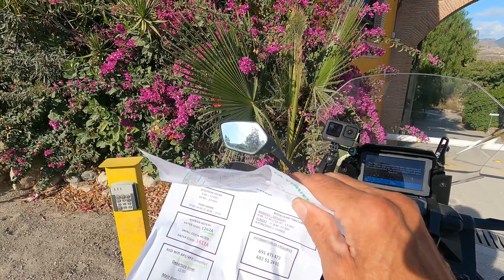Vlog 30 Short video with still nice images.